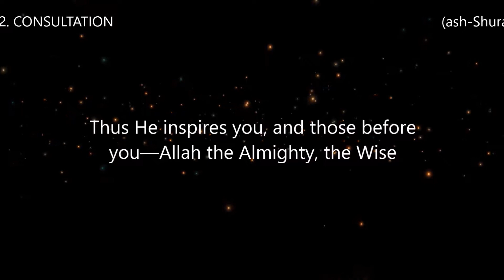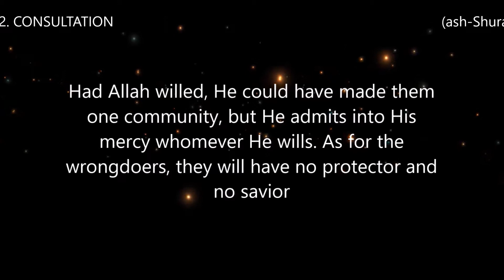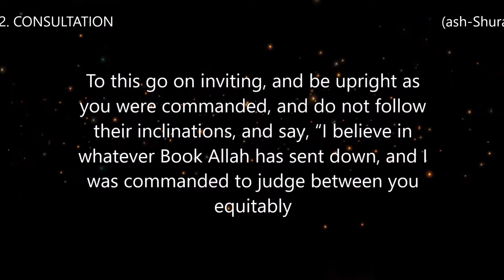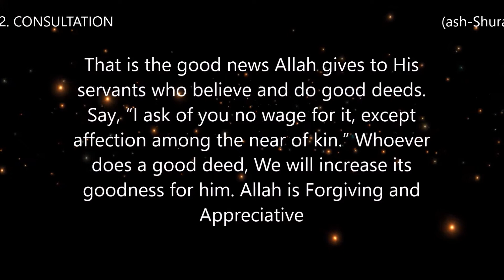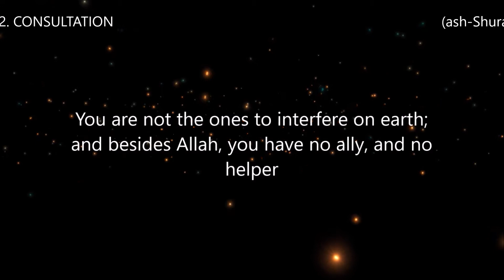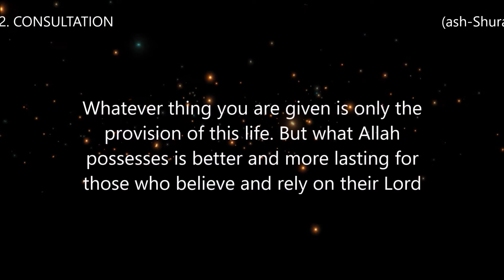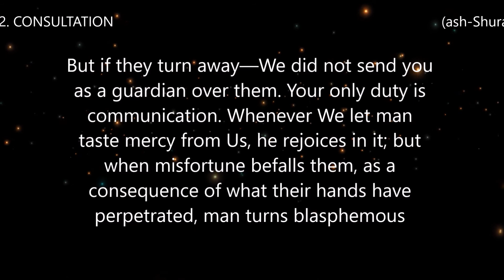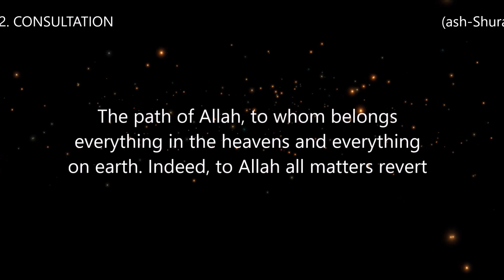Surah 42. CONSULTATION (ash-Shura) Reciter Abu Bakr Ashatri